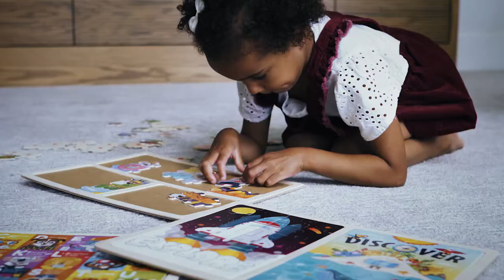Chuckle & Roar 10 Pack of Wooden Jigsaw Puzzles (12pc - 48pc)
Puzzles for days! Grow and learn for hours and hours with this jam-packed set of 10 high-quality wooden jigsaw puzzles.

4 sturdy wooden trays hold six 12pc Puzzles, three 24pc Puzzles, and one 48pc Puzzle. That means that as your puzzle skills get better and better you can challenge yourself with higher piece counts!

Along your journey you'll pilot hot air balloons, trains, and spaceships, dive underwater, and even stop for ice cream! You'll also learn about the Alphabet, Animals, and the four seasons of the year. Ten you believe it?!